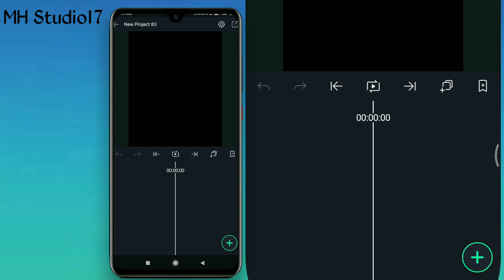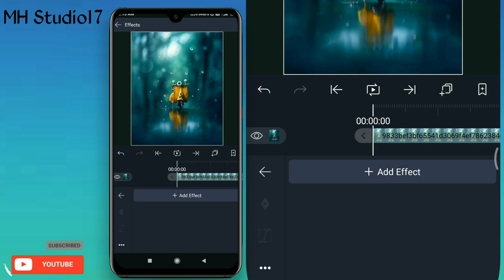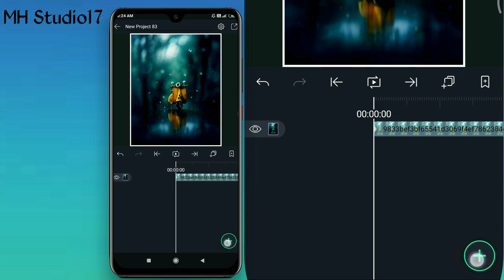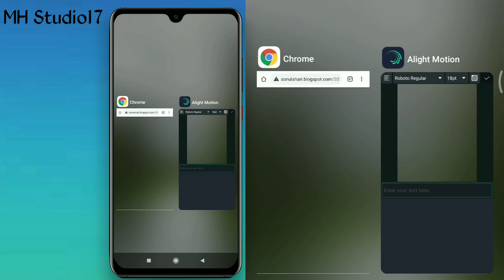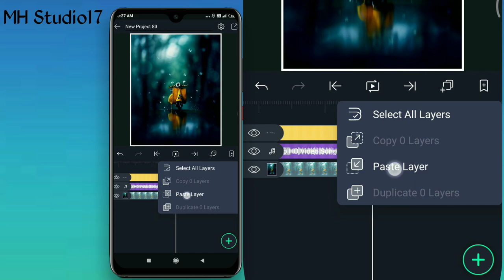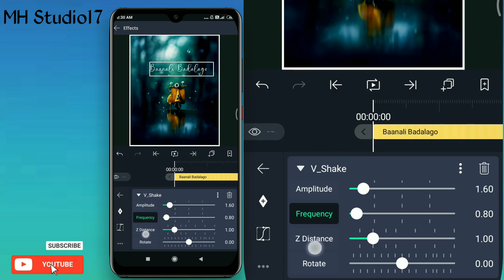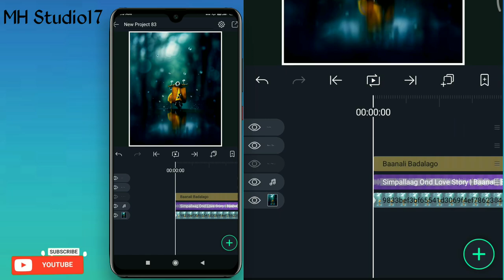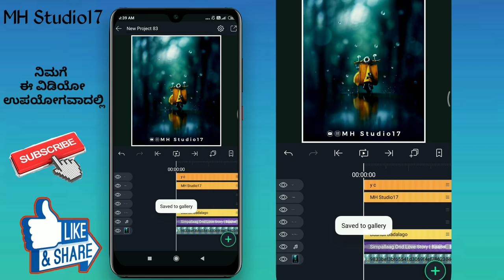How To Make Alight Motion Edits In Kannada | ಕನ್ನಡದಲ್ಲಿ Alight Motion Editing 👌🔥 |Video 40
In this video, I will show you How To Edit Text Animation In Alight Motion In Kannada
A Simple Wipe Text Effect it's Easy and Simple Effect I thing you Enjoy This Effect

Timing:
0:01 Intro
0:03 Video Start
6:26 Text effects
9:40 Outro